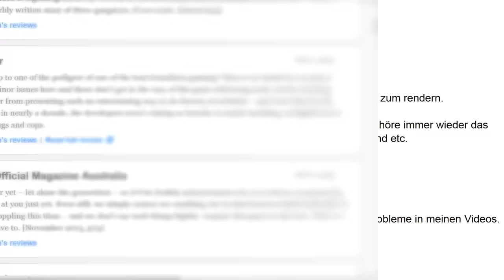Game Caster Trailer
Willkommen bei Game Caster.
Du suchst eine freundliche Community, die sich ein wenig abhebt und ganz besondere Features bietet? Dann bist du bei uns genau richtig. Wir bieten Streams, News, Reviews und noch viel mehr.

~Trailer Credits~

~Social Media~